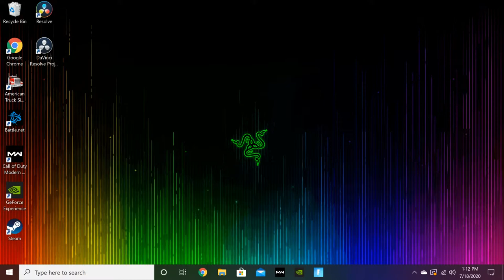Steerable fun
GPU: GeForce RTX 2060
CPU: AMD Ryzen 5 3600 6-Core Processor
Memory: 16 GB RAM (15.93 GB RAM usable)
Current resolution: 3840 x 2160, 60Hz
Operating system: